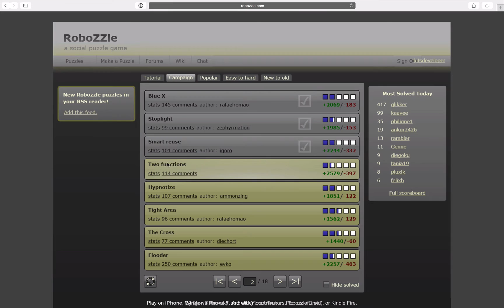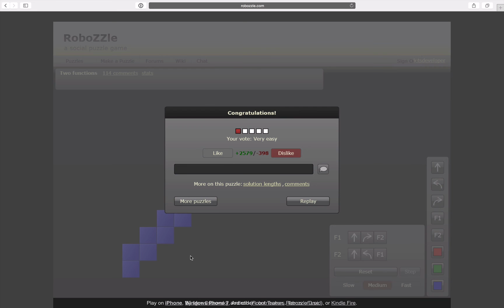[LD] RoboZZle #12 - Two Functions [blind] | Let's Develop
Same as tutorial. This is boring...

«RoboZZle»
RoboZZle is a programming education game without code. The goal ist to navigate a small robot through a field, while collecting stars. Navigation commands include move, turn, conditions and recursion: all basic programming concepts!